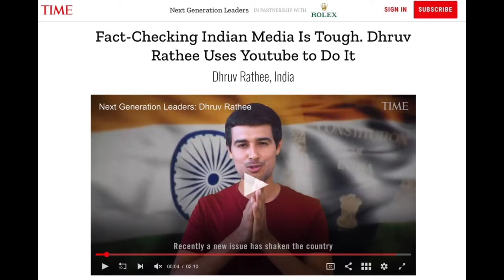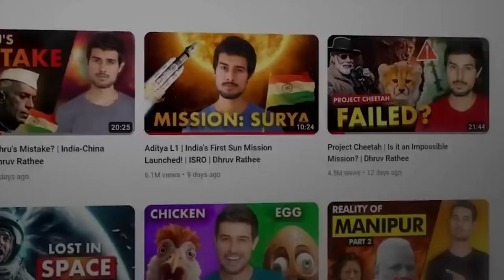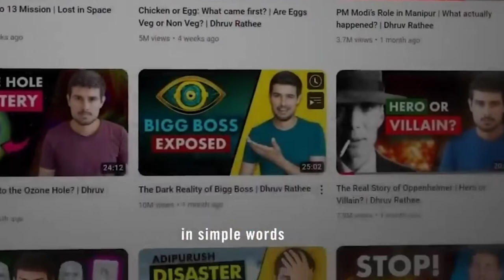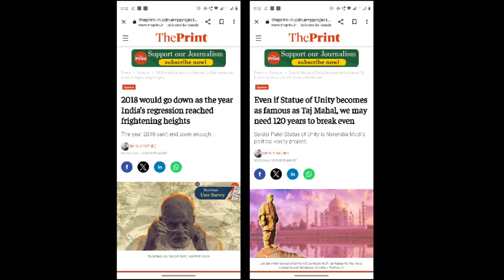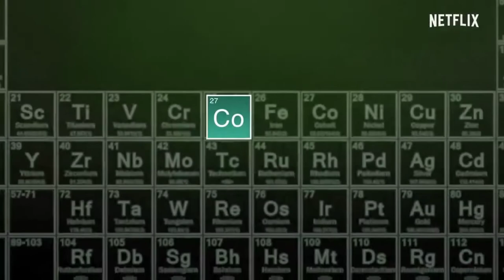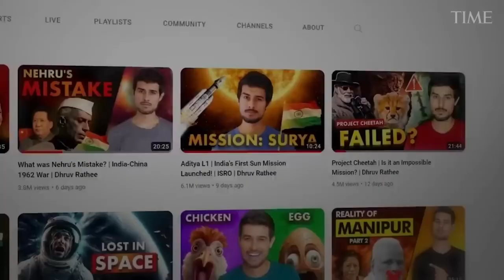WHY Dhruv Rathee's Impact on Social Issues Matter? | The Untold Story of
Join us on a captivating journey through the life and achievements of Dhruv Rathee, the renowned Indian YouTuber, political commentator, and social activist. In this video, we delve deep into Dhruv's remarkable story, from his educational background to his rise as a prominent voice in the digital space.

🔍 Explore His Life: Discover Dhruv's early years, his education at IIT Kharagpur, and the pivotal moments that shaped his path.

🧠 Analytical Approach: Learn how Dhruv Rathee's analytical and fact-based content sets him apart in the world of YouTube.

🌐 Impactful Content: Explore his impactful content on social and political issues, environmental concerns, and more.

🌟 Subscriber Base: See how Dhruv has garnered millions of subscribers and billions of views, making him a force to be reckoned with on the platform.

🌿 Social Activism: Discover Dhruv's commitment to social and environmental causes, including tree plantation and awareness campaigns on climate change.

🎙️ Impactful Interviews: Gain insights from the interviews featured on his channel with prominent personalities, politicians, activists, and experts.

👥 Challenges and Triumphs: Understand the challenges Dhruv Rathee has faced as a content creator in the political and controversial arena and how he overcame them.

📈 Expanding Influence: Explore how Dhruv has expanded his influence beyond YouTube, engaging with audiences on various social media platforms and through his podcast.

Dhruv Rathee's journey is an inspiring tale of dedication, critical thinking, and a commitment to making a positive impact on society.

👍 Like: If you found this video informative and inspiring.
📣 Share: Spread the word and let others discover Dhruv Rathee's incredible story.